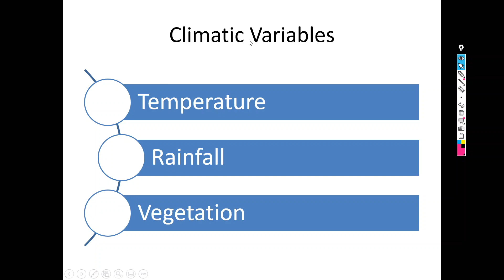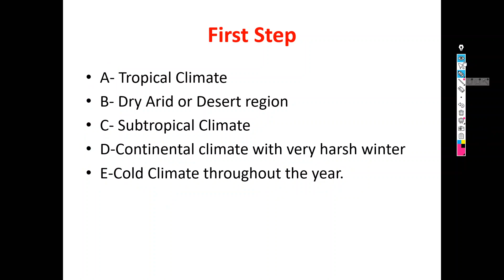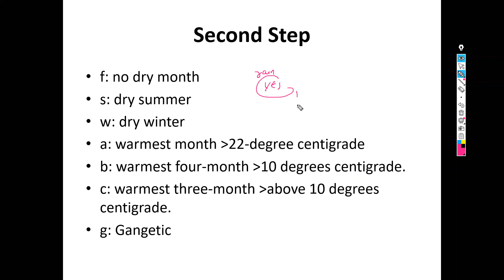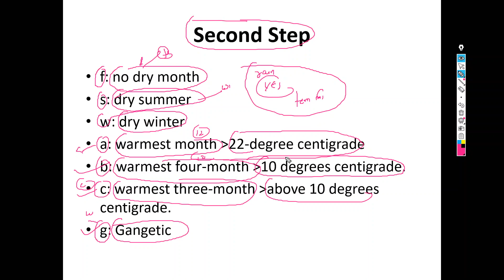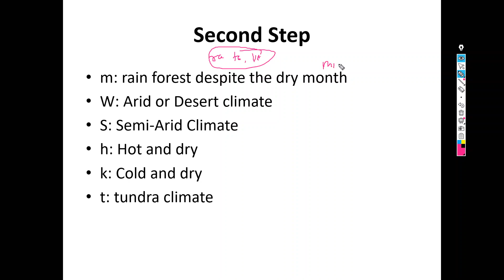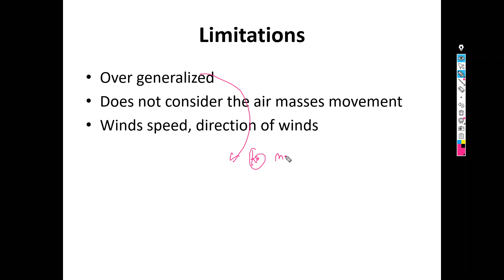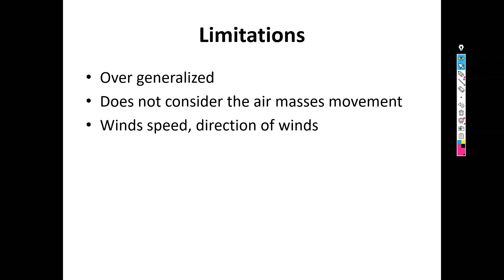Koppen's Classification of Indian Climate UPSC | Climatic regions UPSC | Geography of India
Koppen's Classification of Indian Climate| Climatic regions UPSC | Geography of India| UPSC | UP-PCS | State PCS.
कोप्पेन का भारतीय जलवायु का वर्गीकरण.